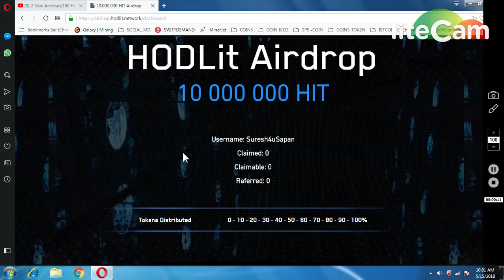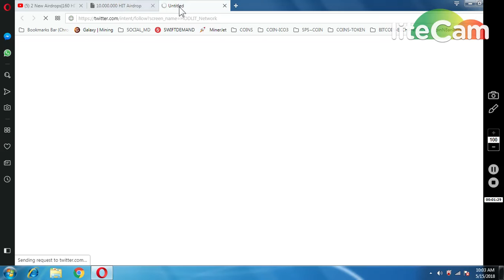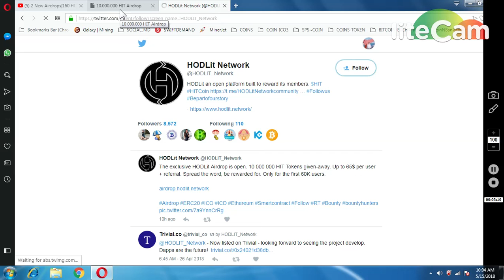HODLIT NETWORK (160 TOKENS ~ WORTH 65$)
1) BOOKMARK MY SITE FOR TOKEN UPDATE ABOUT EXCHANGE

     PQlI22dostomA
3) JOIN MY TELEGRAM CHANEL FOR TOKEN EXCHANGE :